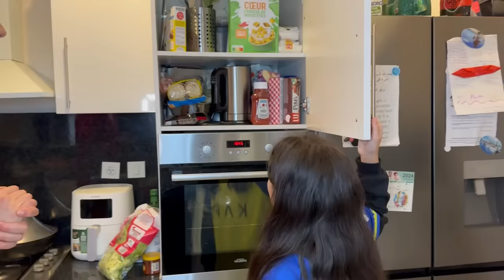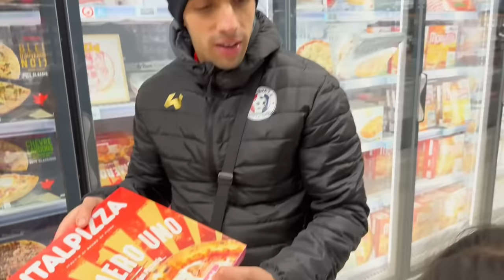ON MANGE ROUGE VS JAUNE PENDANT 24H ! ( incroyable la vidéo 😁)